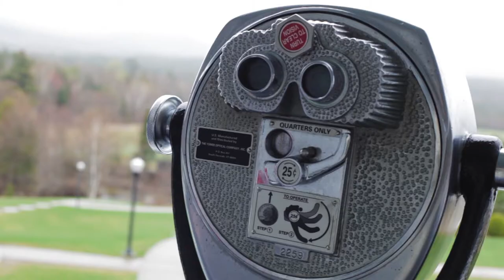I Have Decided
Poem: 'I Have Decided' by Mary Oliver